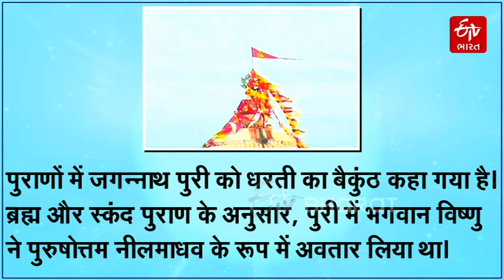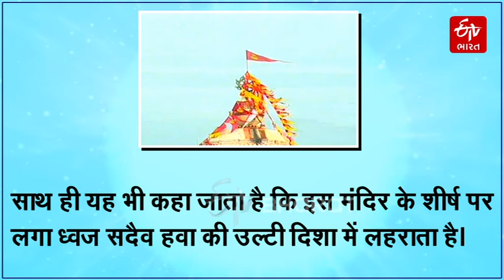આજની પ્રેરણા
ગીતાના કેટલાક પ્રેરણાદાયક વિચારો જે 'ઇટીવી ભારત'ના વાચકો માટે માનવ જીવનમાં માર્ગદર્શક બની રહે છે.